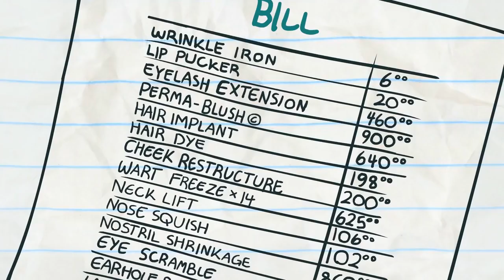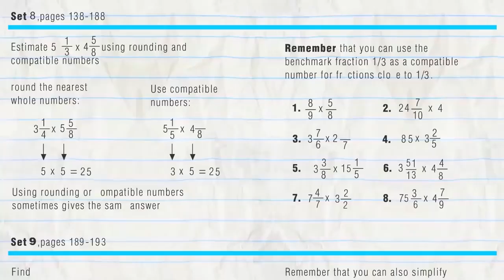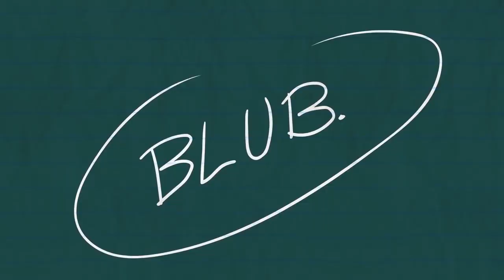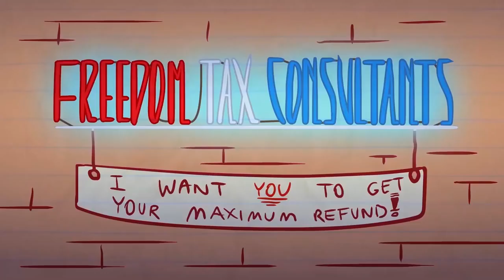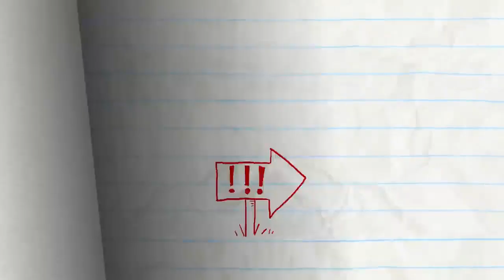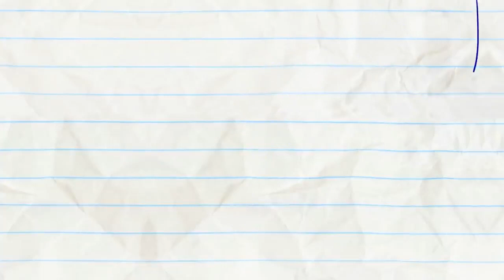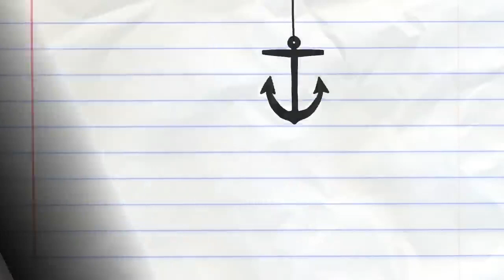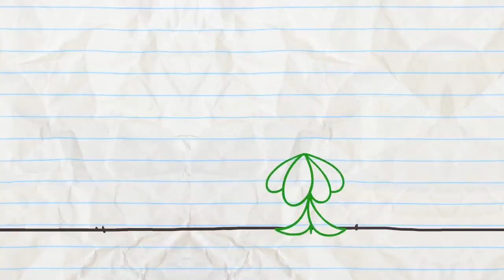Pencilmate's Favorite Pasta! | Animated Cartoons Characters | Animated Short Films | Pencilmation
1:28 - HAT TODAY GONE TOMORROW Pencilmate's snazzy hat will BLOW you away! 4:04 - FACE ODDITY Pencilmate gets PLASTIC SURGERY to look like a HERO! What happens when he can't pay for it?! 6:23 - LAWN AND ORDER Yikes! Pencilmate has to mow the lawn! 9:07 - GOOD GOLDFISH Can Pencilmate's GENIUS goldfish help Pencilmate become SUPER COOL?! 12:34 - SIGN LANGUAGE Pencilmate's out to prove that HE'S the best sign bearer in town! What crazy stunts is he going to pull to do that?! 15:55 - THINGS THAT GO BUMP IN THE NIGHT Pencilmate tries his best to fall asleep but can't!! What's keeping him awake?! 18:14 - PAIL PROBLEMS Getting stuck in a pail was not on Pencilmiss’ bucket list. 20:08 - MAN OF THE FLOWER Pencilmate grows into a particular kind of flower and catches the eye of a lonely little grey cloud. 22:04 - A STEAK MISTAKE Pencilmate is very hungry for meat… but is steak a mistake? 24:41 - RANCOUR’S AWAY Pencilmate is not getting anywhere. 26:53 - FLORAL FOLLY Pencilmate finds the perfect flower for Pencilmiss but maybe he shouldn’t have picked it. Pencilmate's Favorite Pasta! | Animated Cartoons Characters | Animated Short Films | Pencilmation ABOUT PENCILMATION : Pencilmation is a cartoon channel for everyone, especially not-too-serious grown-ups. It is made with love and a lot of fun by an international team helmed by Ross Bollinger who started the channel alone in his room a long time ago. Follow the new, wacky, and often times quite silly adventures of Pencilmate, Little Blue Man, Pencilmiss and other toons every Tuesday, Thursday, Saturday and Sunday.